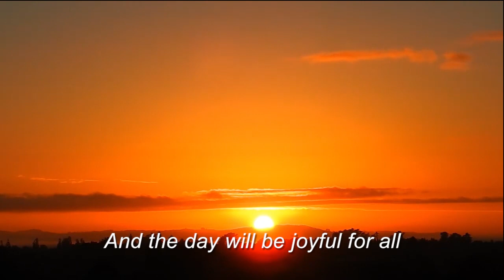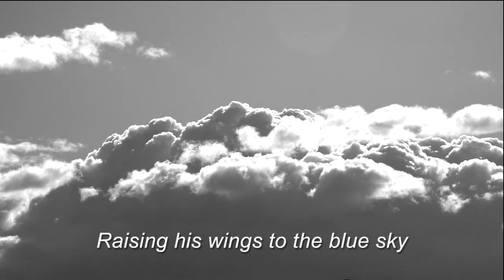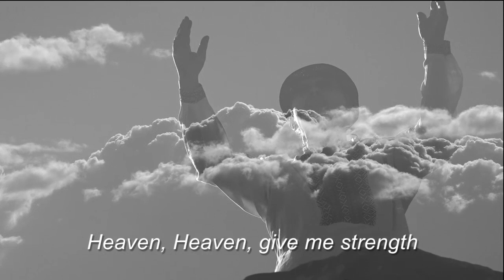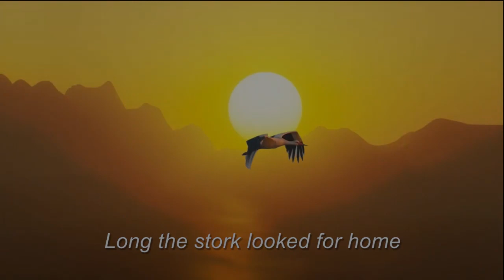Біла лелека додому летіла.. .(Stork will come back home) Anatoli Torjinski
Music & lyrics by Anatoli Torjinski